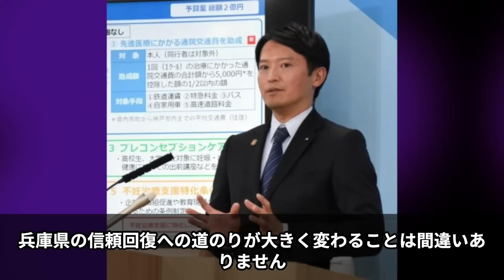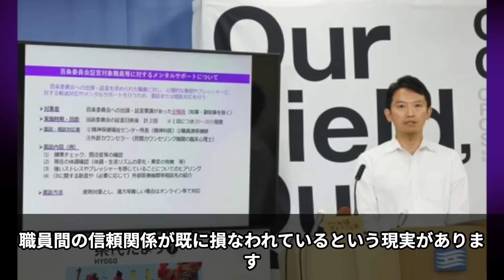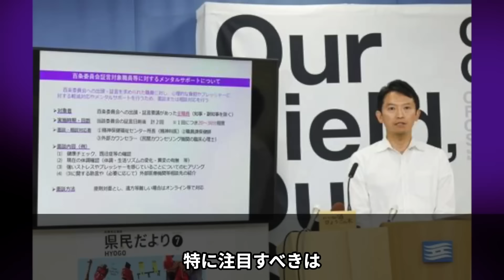【斎藤元彦】スマホ調査の事実が発覚した兵庫県庁 パワハラ疑惑と内部崩壊、幹部職員の辞職連鎖が示す深刻な問題